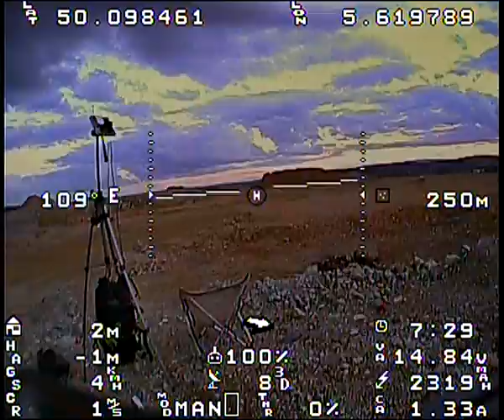minNAZAOSD demo flight 003